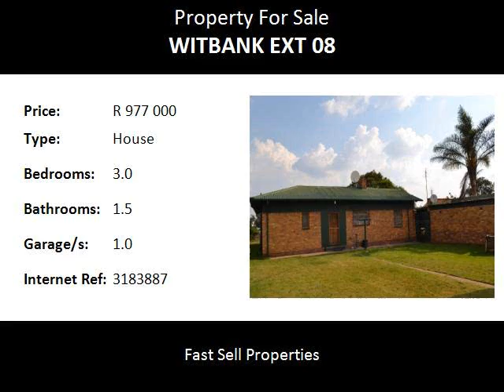3.0 Bedroom House For Sale in Witbank Ext 08, Witbank, South Africa for ZAR R 977 000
Bedrooms: 3.0
Bathrooms: 1.5
Garages: 1.0
Price: R 977 000

Property Description:

Stand Size: 1027 square meters ; House size: 161 square meters ; Carports: 70 square meters This property is situated in Witbank, in the suburb of extension 8. Well Built Home !!! This solid face brick home on a 1027 square meters stand is for the first time in the past 26 years on the market. It offers you three bedrooms, all with built-in cupboards,  one bathroom and guest loo,  it also offers you a lounge,  dining room and kitchen. Outbuildings includes a single garage,  storeroom servants quarter and three carports. This property is waiting for a new owner who like to put his own stamp down. Its conveniently situated walking distance to Eskom Park and close to Family Pick 'n Pay and Taalfees Primary School.